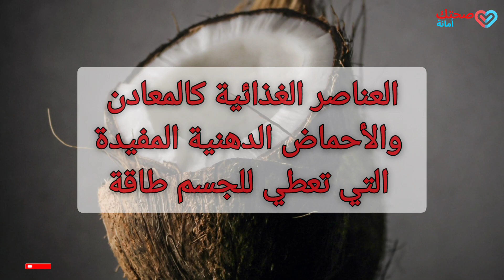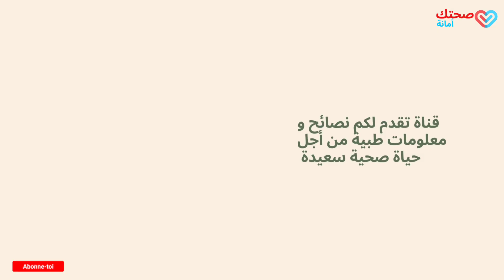زيت جوز الهند هو واحد من أفضل العلاجات الطبيعية للحروق.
في هذا الفيديو سوف تتعرف على فوائد زيت جوز الهند العظيمة للحروق بالتجربة.
في الفيديو الرابط أسفله سوف تتعرفون على المليسة فهو من عائلة النعناع وتعتبر من النباتات الدارجة لشربها كالشاي، لكن استخدامها كمكمل أيضا فيه فوائد أعظم، فما هي هذه الفوائد وهل هناك كمّية محددة التي يمكننا تناولها؟
في الفيديو الرابط أسفله سوف تعرفون كل المعلومات المتعلقة بجمجمة الطفل و كم هو محيطه المثالي بسنتيمتر و ماهو اليافوخ.
إن التشخيص السليم والدقيق للحالة المرضية يعتبر نصف العلاج ان لم يكن كله، لذلك يحرص دائما الطبيب المتميز خاصة على معرفة كل التفاصيل والاعراض المرضية، ليتمكن من تشخيص نوع المرض ليصرف العلاج المناسب له، وبعكس ذلك قد يتأثر المريض ويتفاقم وضعه الصحي. اي ان اي اختلال في احد اطراف المعادلة ( الطبيب والمريض ) قد يؤدي الى نتيجة سلبية للحالة المرضية و لن تحقق اي نتائج.

في فيديو الرابط أسفله سوف تتعرفون على المراحل التي تمر بها عملية التشخيص الصحيح من قبل الطبيب.
في فيديو الرابط أسفله غادي تعلمي كيفاش تكوني سعيدة و كيفاش تقدري تحولي الفترات ديالك ديال الحزن إلى اطمئنان و الشعور بالرضا،
في فيديو الرابط أسفله سوف تعرفون ما هو الإكتئاب و ما هي أعراض الإكتئاب الجسدية و النفسية و تأثيرهذا المرض على طريقة التفكير.
في  الفيديو الرابط أسفله سوف تتعرفين على طول الطفل الطبيعي و كيف يزداد طوله و هو يكبر، و ماهي الأسباب الذي تجعل طوله ثابت و كيف نجعله يزداد طوله كباقي الأطفال.
في الفيديو الرابط أسفله سوف تتعرفون على الطريقة الصحية لزيادة الوزن, عن طريق رياضة المقاومة و لهذا سوف تجدون جدول تمارين للجسم النحيف. و النظام الغذائي المناسب.
أشرح لكم في فيديو الرابط أسفله كم يزن الطفل العادي عند ولادته و كيف يتغير وزنه مع مرور الوقت. و متى تعرفون أن طفلكم مريض و بحاجة إلى تدخل طبي فقط من خلال وزنه.
في الرابط أسفله سوف تتعرفون على انخفاض ضغط الدم،
الأعراض:
- تشعر بالدوار.
- تشعر أنك مريض.
- عدم وضوح الرؤية.
- تشعر بالضعف بشكل عام.
- ارتباك.
- قد يغمى عليك.
الأسباب:
- فقر الدم
- بطء القلب
- الجفاف
- الحمل
- مرض أديسون
- الحساسية المفرطة
- مرض السكري
- نوبة قلبية أو قصور
- قصور الغدة الدرقية
- تليف كبدي
- انخفاض ضغط الدم الوضعي
- بعض أنواع الأدوية
- صدمة أو إصابة في الرأس
في الرابط أسفله سوف تتعرفون على العلامات و الأعراض التي تدل على أن الكبد مليء بالسموم و يجب مراجعة الطبيب فورا.
في الرابط أسفله سوف تعرفون ما هو ضغط الدم، و الأسباب الرئيسية لارتفاعه. و كذلك الأعشاب التي تساعدكم في تنزيل الضغط المرتفع.
تعتبر هذه القناة كحكيم في بيتك حيث تجدون فيها جميع النصائح الطبية و القواعد الصحية للحفاظ على صحتك و لكي تتبع أسلوب حياة صحي: فالصحة السليمة هي مصدر مهم من مصادر السعادة, لهذا ثقف نفسك من أجل تصحيح المفاهيم بكل ما يتعلق بقواعد التغذية, الرياضة, علاج الأمراض و الوقاية منها. كل ذلك من أجل حياة صحية سعيدة.